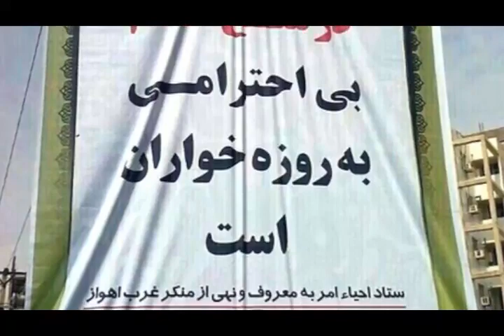تلویزیون ایران فردا - اخبار روزانه ایران و جهان چهارشنبه 15 مرداد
در این شماره از آنسوی خبر همچون روال پیشین نگاهی می کنیم به مهمترین رویدادهای خبری بیست و چهار ساعت گذشته و تحلیل خبر های روز را از زبان دکتر علیرضا نوری‌زاده خواهیم شنید. با ما همراه باشید و دوستان خود را نیز از اخبار روز مطلع کنید.